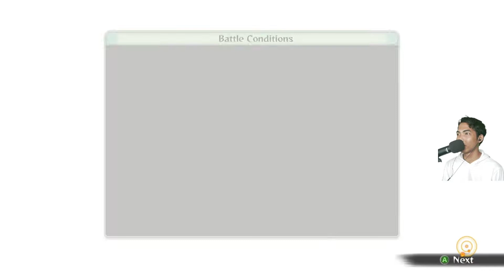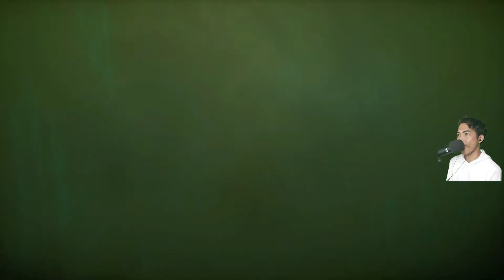Tamatin Story Naruto Ultimate Ninja Storm 4 #2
Yoo! Selamat datang di Channel Mr Bee
Yup! perlu kalian ketahui, konten di Channel ini adalah Games men. Jika kalian menonton video ini support terus Channel ini yah men! Agar channel ini dapat berkembang dan dapat memberikan kualitas rekaman yang lebih baik lagi kedepannya untuk kalian semua. Terimakasih ;)  Ya-Ha~